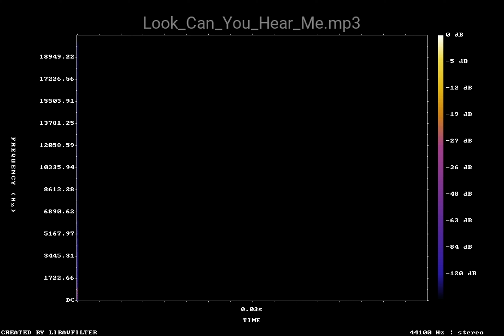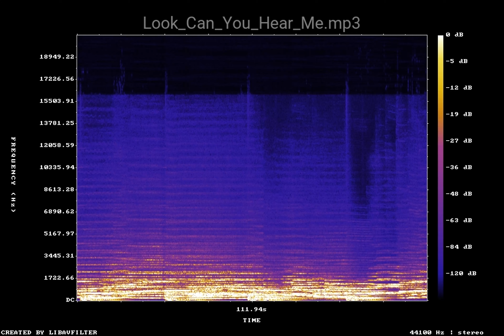Look Can You Hear Me mp3